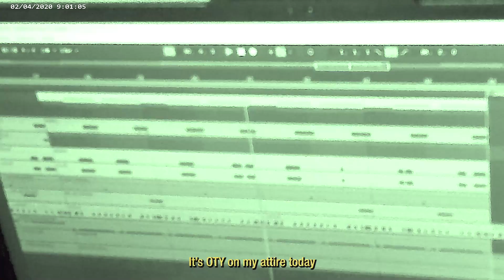ZOMBIE JOR - FLU WORLD ORDER (Official Video)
MUSIC/SOCIETY NEEDS SOMEONE UNSHAKABLY PASSIONATE
MUSIC/SOCIETY NEEDS ANARCHY.
MUSIC/SOCIETY NEEDS MORE EDUCATION AND LITERACY.
MUSIC/SOCIETY NEEDS QUALITY CONTROL
MUSIC/SOCIETY NEEDS A TAKEOVER BY CREATIVES WHO ACTUALLY CARE.
MUSIC/SOCIETY NEEDS MORE PEOPLE LIKE YOU AND ME.
BE READY TO FIGHT THE HOARDE.

FOLLOW/LISTEN TO ZOMBIE JOR BELOW!